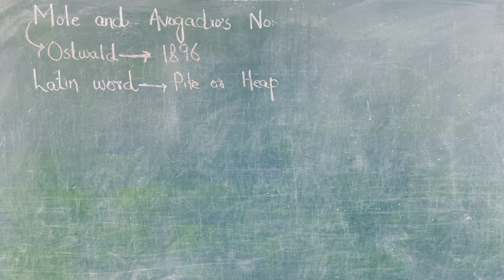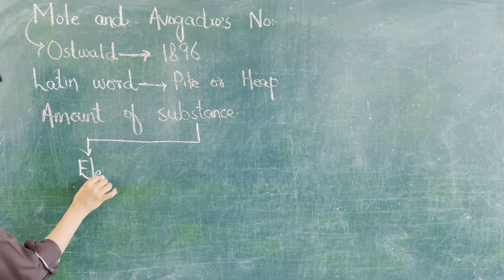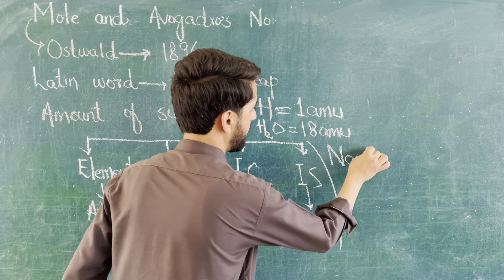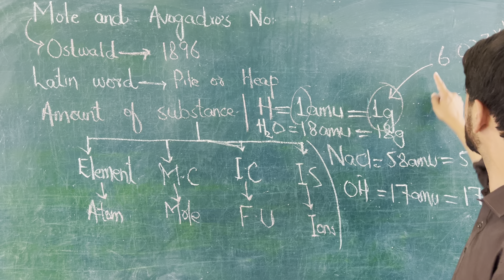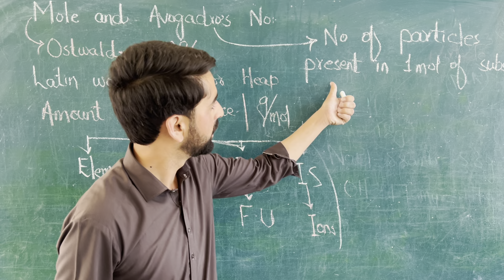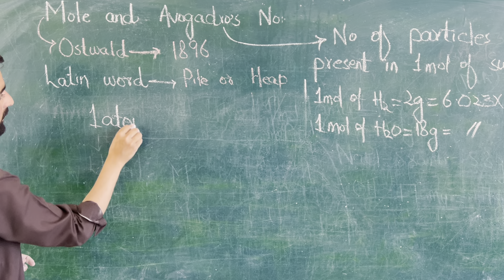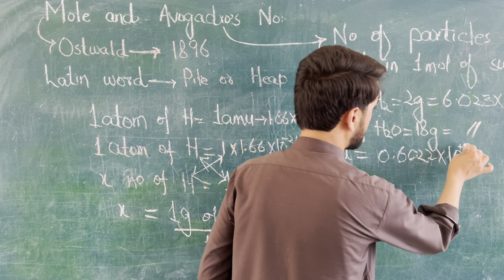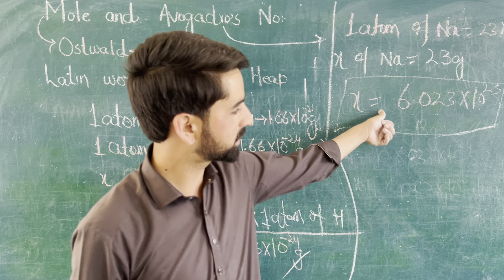Stoichiometry || Mole and Avogadro’s number | class 11 || Lec 2 by jawad alam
In this video I have explained the basic concept related to mole and avogadro numbers in chemistry I also proved that how mole can be converted into avogadro numbers